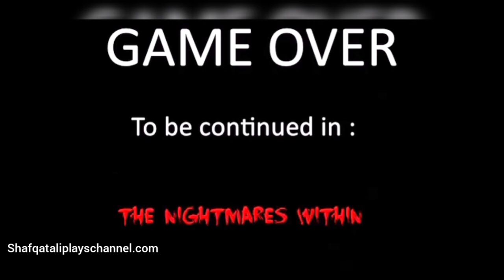Psychopath hunt game over since ||bloody ending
Wellcome to Psychopath hunt.

In this new version the developers add a new ending.a more scary ending then other horror games.

Penetrate the house of the insane maniac to find and rescue the girl.

Psychopath hunt - penetrate the house of the insane maniac to find and rescue a girl kidnapped by the villain. Be apprehensive for your life! Demonstrate courage and inventiveness in this Android game. A horrible psychopath kidnapped a girl and locked her in his house. You must rescue a poor victim before the maniac kills her. For this you must penetrate a scary house of the villain. Carefully examine the rooms, basement and other premises. Find evidence and clues. Get useful objects. However, you need to remember that the maniac can hear your steps.